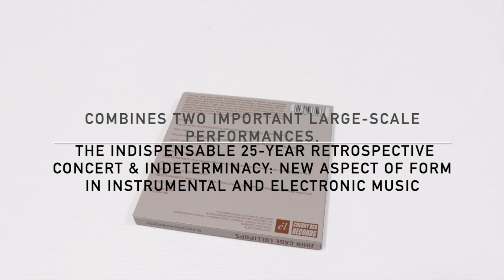John Cage: Lollipops [3CD]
JOHN CAGE (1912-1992) was an American composer, philosopher, poet, music theorist, artist, printmaker, and amateur mycologist.The late ’50s, early 1960s was the period in which the works of John Cage first began to be represented by a quantity of recordings. This edition combines two important large-scale performances, the indispensable 25-Year Retrospective Concert, which so admirably showcased the composer’s broad spectrum of interests (and the first recording to include audible audience disagreement since the riot at the premiere of Déserts by Edgard Varèse in Paris in 1954), with Indeterminacy: New Aspect of Form in Instrumental and Electronic Music, which finds Cage reading 90 short Zen-like stories, each punctuated by piano and tape interjections by his long-time musical collaborator, David Tudor.